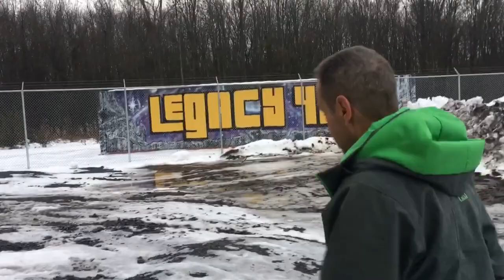The Legacy Grows: Medical Cannabis in Tyendinaga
Tim Barnhart takes Real Peoples Media on a tour of the new Legacy 420 building in Tyendinaga Mohawk Territory.